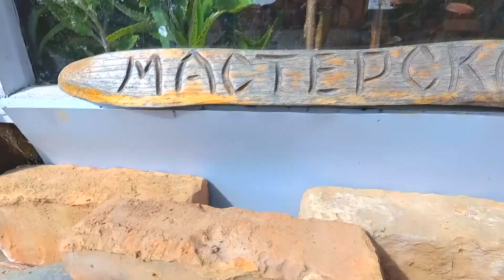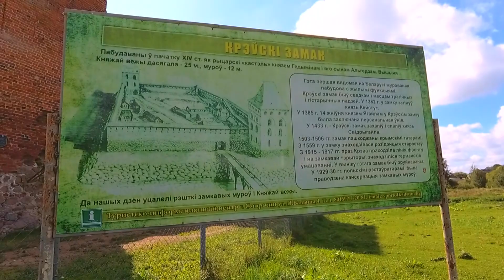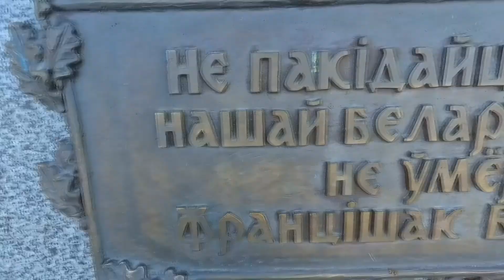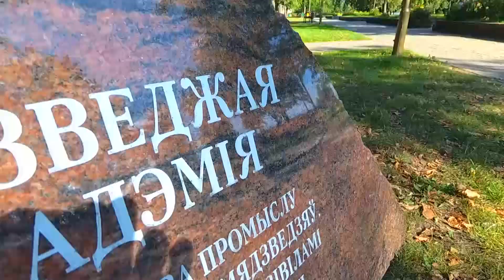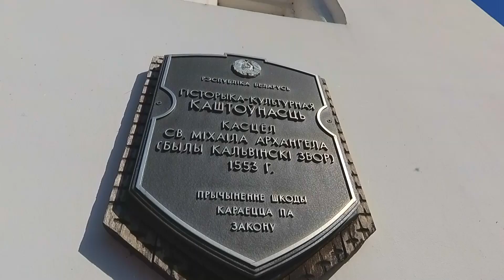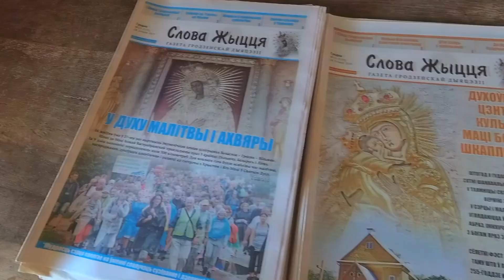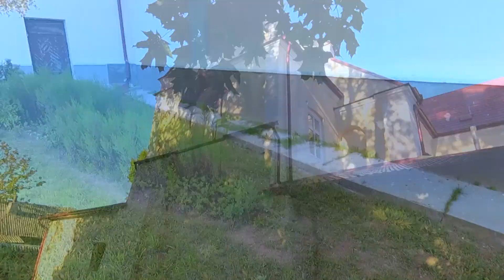"Четвертый Регион - Сморгонь" (2 сезон)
В этом выпуске увидим копию Кревского замка на приусадебном участке, полюбуемся достопримечательностями Сморгони. И узнаем какие тайны хранит агрогородок Жодишки